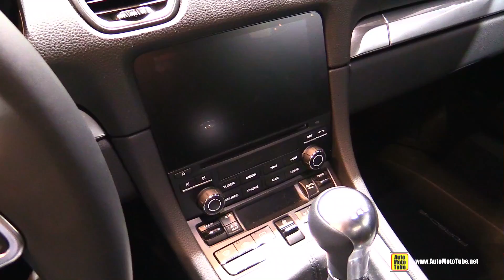2017 Porsche Cayman S - Exterior and Interior Walkaround - 2017 Toronto Auto Show